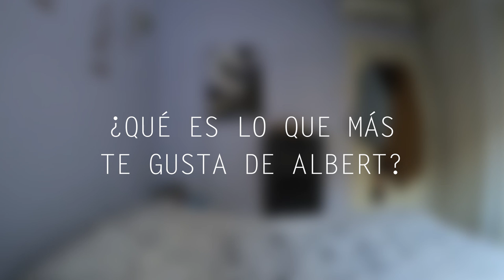¿CÓMO SOY? | Uy Albert!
Quise hacer un experimento, por así decirlo, para saber cómo la gente me ve realmente desde fuera. Y tuve esta idea! Les pedí a mis amigos que se sincerasen ante mi cámara y respondiesen a una serie de preguntas sobre mí. Ellos solos.. sin yo saber nada. Y este ha sido el resultado. Esta es la Primera parte (falta una Segunda). Espero que os guste!

UY!